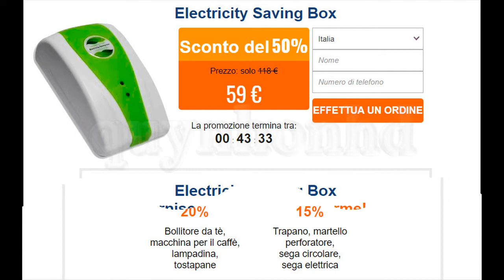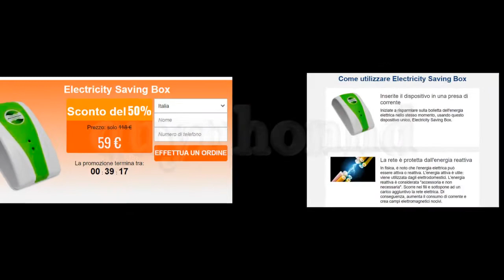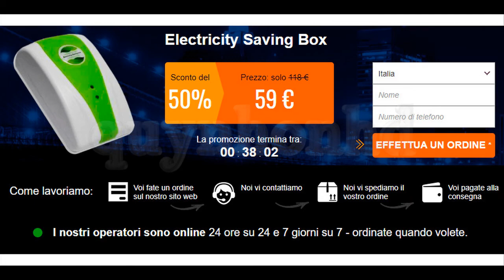Electricity saving box - Italia (IT) - Il modo più semplice per risparmiare energia!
💥 Offerte Italia (IT) Prezzo: 59 EUR

💥 Con Electricity Saving Box puoi pagare il 30-50% in meno di elettricità a seconda del tipo esatto di elettricità che utilizzi.
* 25% – Aria condizionata, lavatrice, cellulare, asciugatrice.
* 15% – Forno elettrico, ferro da stiro, microonde, televisione, cucina.
* 12% – Frigoriferi, caldaie con motori elettrici.
* 20% – Bollitore elettrico, caffettiera, lampada a incandescenza, tostapane.
* 15% – Trapano, Trapano, Sega circolare, Seghetto alternativo.

Grazie per aver visitato il sito web